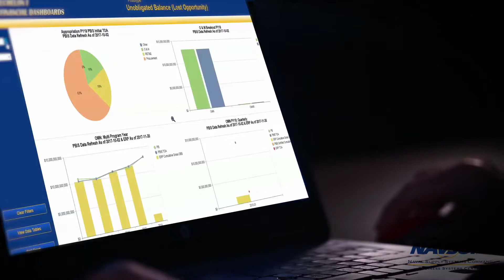Get to Know NAVSUP BSC with Steve Bowman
Strategic planning is all about taking a look at the big picture of what we're doing and finding the best ways to improve our services. Steve Bowman is doing just that for NAVSUP Business Systems Center in San Diego, California. Get to know Steve and learn what he has planned for the future.